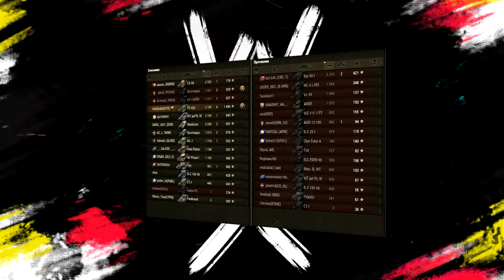ЛУЧШЕЕ ОБОРУДОВАНИЕ И ПОЛЕВАЯ МОДЕРНИЗАЦИЯ ДЛЯ ЛТ-432 ГАЙД ПОСЛЕ ТРЕХ ОТМЕТОК - WORLD OF TANKS